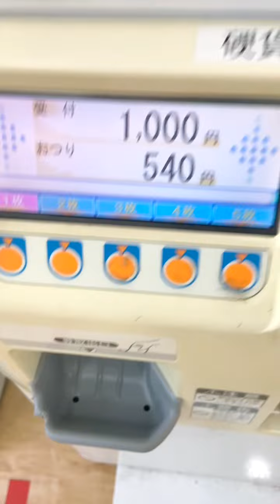城西大学けやき食堂で唐揚げ定食を食べる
久しぶりに、大学の食堂で昼ごはんを食べました。
今回行ったのは、けやき食堂という学食です。雰囲気や唐揚げ定食の感想を紹介します。